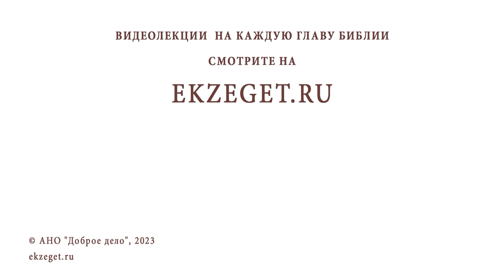МОЖНО ЛИ ПРИЧАЩАТЬСЯ НА ДОМУ НЕБОЛЯЩИМ? Священник Павел Островский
Команда Экзегет.

В сегодняшнем видео на библейском портале Экзегет вместе со священником Павлом Островским отвечаем на вопрос: "Можно ли причащаться на дому неболящим?"

🔸  Причастие болящих на дому
🔸  Принятие Святых Таин в храме